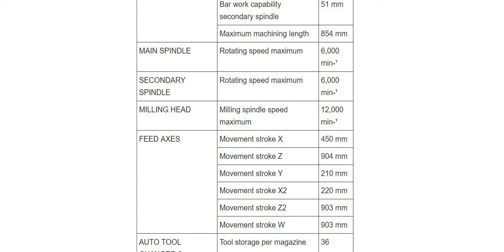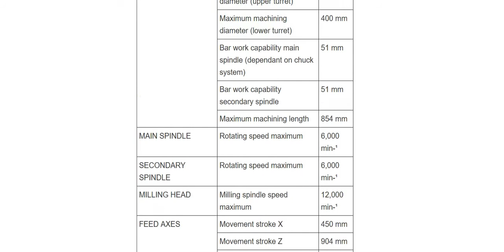MAZAK INTEGREX i-100ST (CNC Machine Specifications)